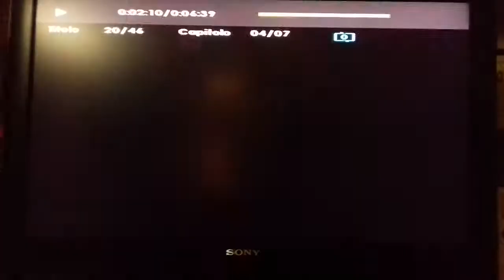Cenerentola II: Quando i sogni diventano realtà trailer vhs or dvd